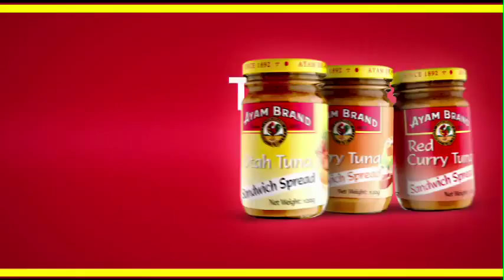Ayam Brand Tuna Sandwich Spread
Discover the new Ayam Brand Tuna Sandwich Spread !